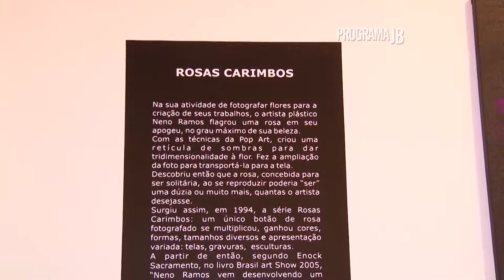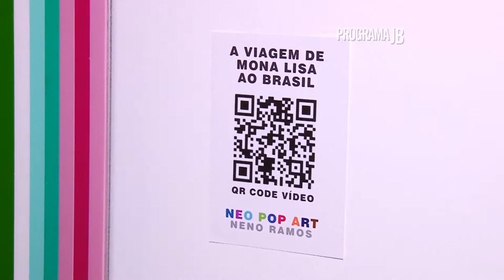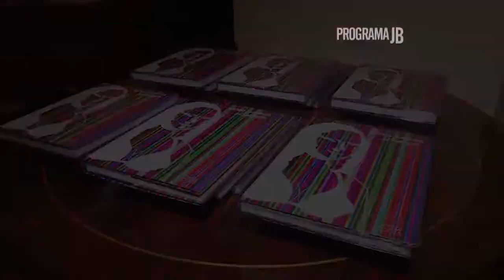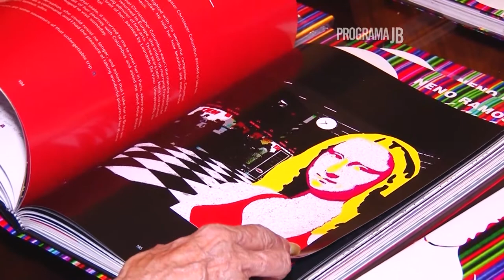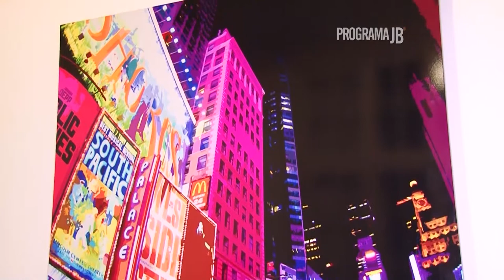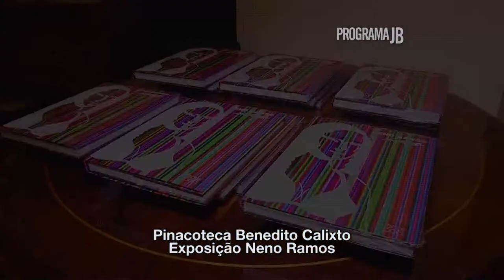Exposição Neno Ramos - Pinacoteca